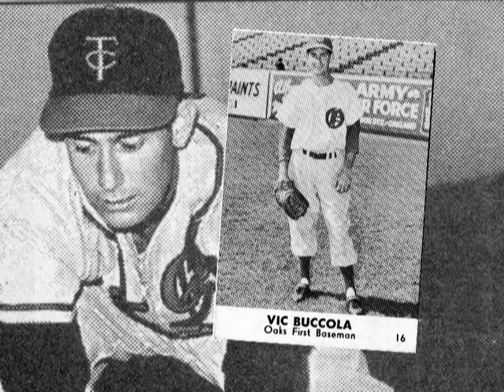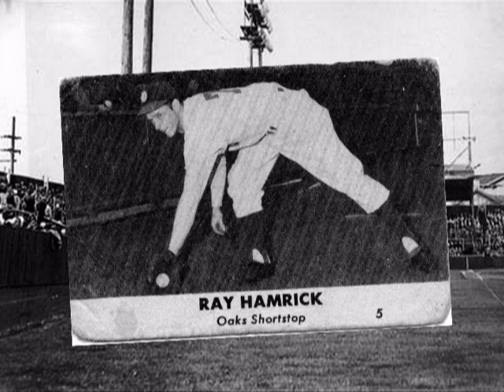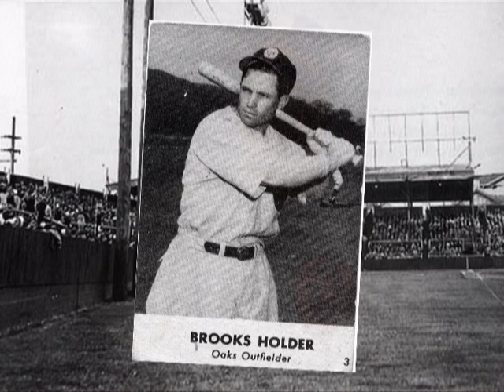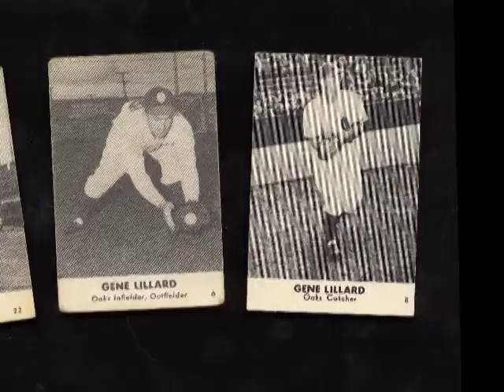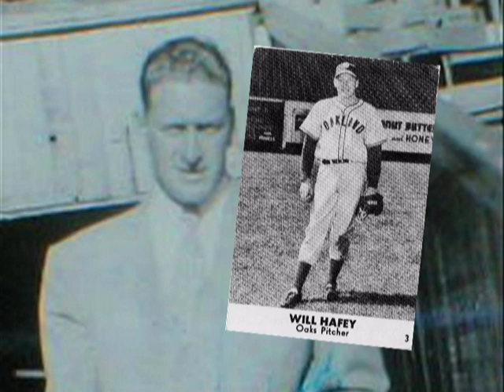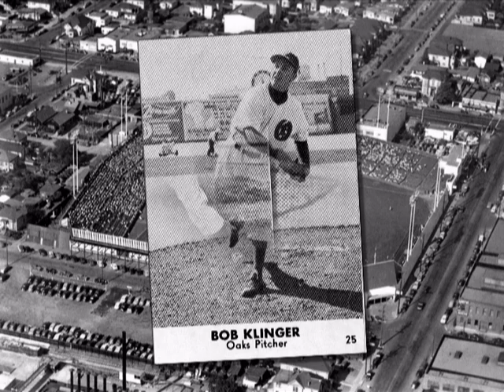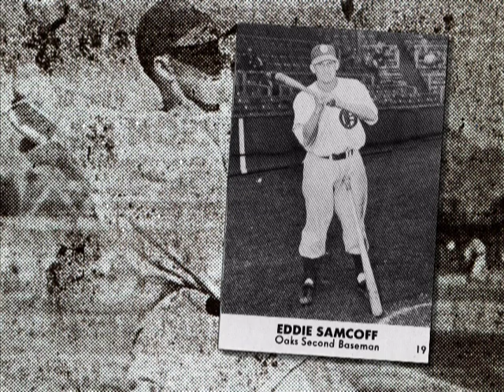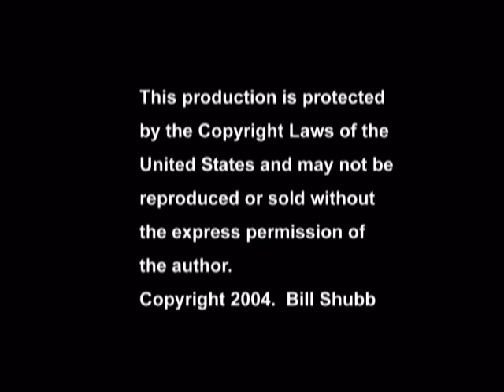The Oakland Oaks of 1948 -- Player Profiles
This video supplements Casey and the Nine Old Men, That video chronicles the Oakland Oaks' 1948 Pacific Coast League pennant victory.  This one contains profiles of each player on that team.